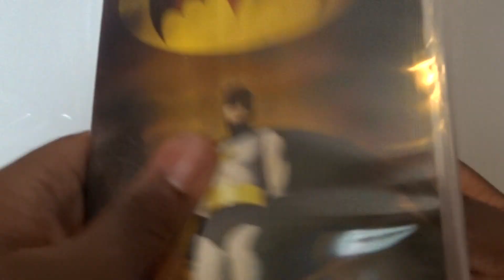Batman The Movie (UK) DVD Unboxing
Unboxing Batman The Movie DVD